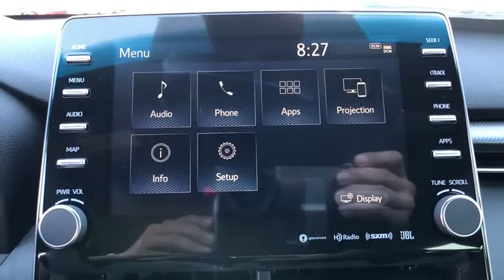2019 Toyota Avalon Longwood, Orlando, Lake Mary, Sanford, Daytona Beach, FL QKU003990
Windchill New 2019 Toyota Avalon available in Longwood, Florida at Parks Toyota. Servicing the Orlando, Lake Mary, Sanford, Daytona Beach, FL area.

Parks Toyota
1701 South Woodland Boulevard